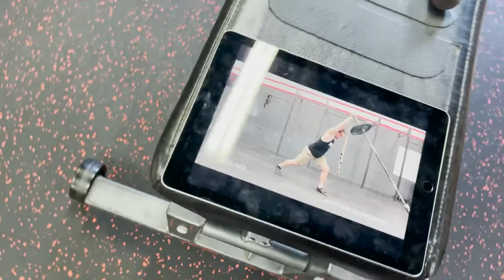【パフォーマンスアップトレーニングがすぐに出来る】パーソルジムやアスリートにおすすめランドマイントレーニング。 Landmaine training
【ランドマイントレーニング】
Amazonでも数千円で簡単に入手でき、プレートに差し込むだけでセッティングが完了。ツイストなど回旋運動もできるなど、トレーニングの幅がグッと広がります。

参考にAmazonのリンクを載せておきます。
（動画ものと同じではりません。ほぼ同等です。）

【ベストコンディションジムでの活用方法！】
胸の前に持ってスクワットを行う「ゴブレットスクワット」をスクワットの導入で入れていたり、野球選手の回旋パワー強化のためにランドマインツイストなどをよく実施しています。

情報はこちらから発信しております。

オンラインパーソナルトレーニング「宅トレ』イメージ動画

ベストコンディションジム